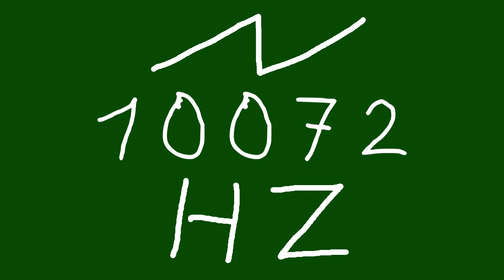10072 hz saw